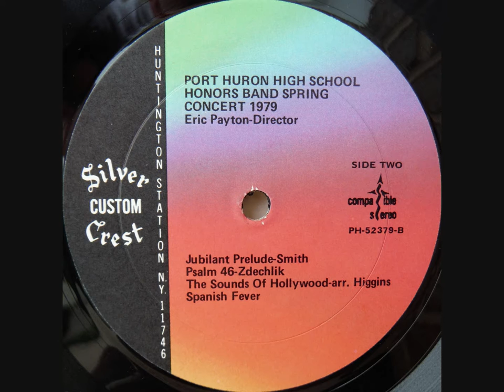1979 Port Huron High School Honors Band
Eric Payton, Director | Port Huron, Michigan